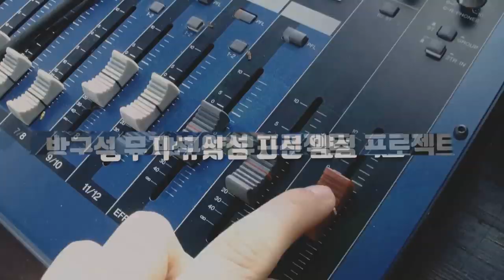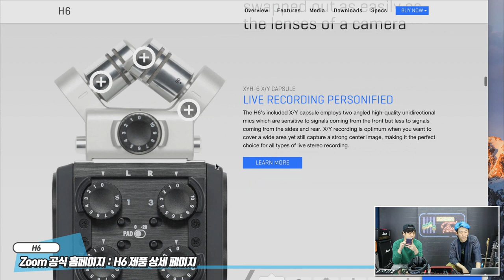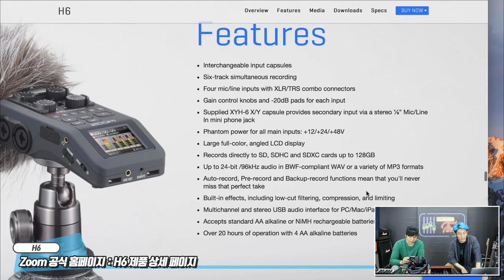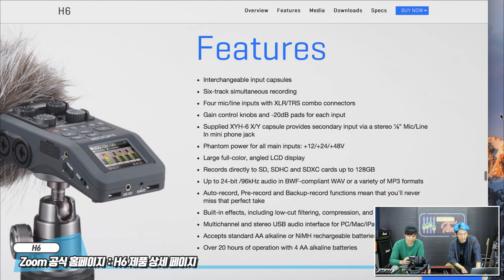Zoom 핸디레코더 H6